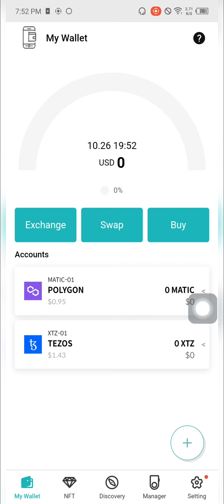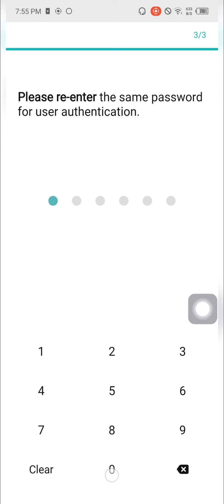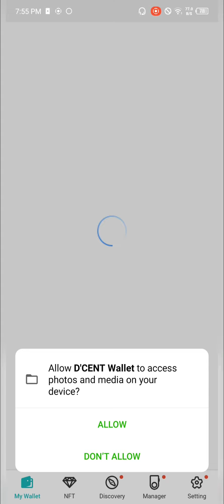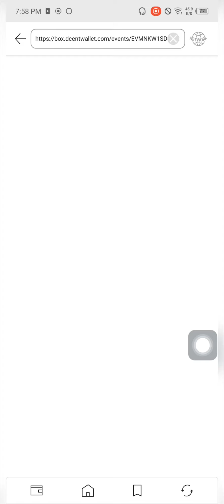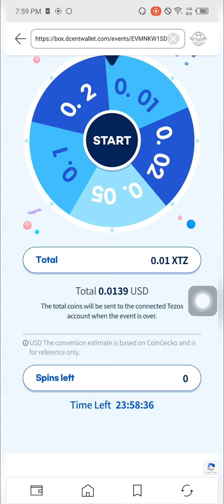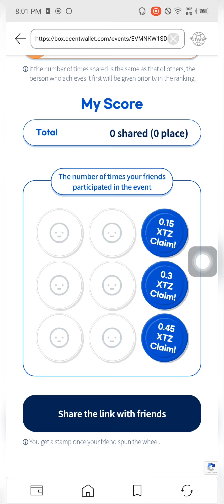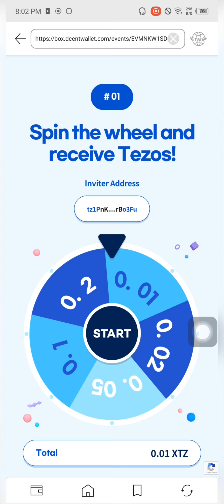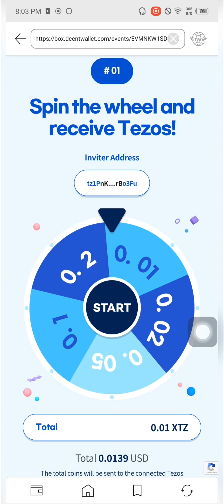AIRDROP CRYPTO TERBARU GRATIS XTZ TOKEN INSTANT D'CENT WALLET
Airdrop crypto instant claim berhadiah XTZ token dari wallet D'cent

Download d'cent wallet playstore /appstore

Ikuti langkah di video

Smua link video cek di bawah gengs